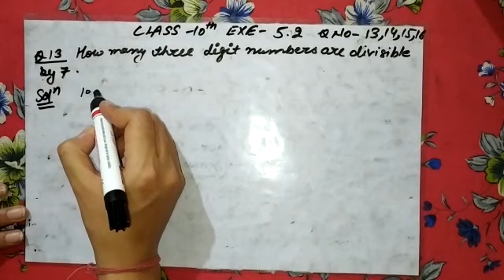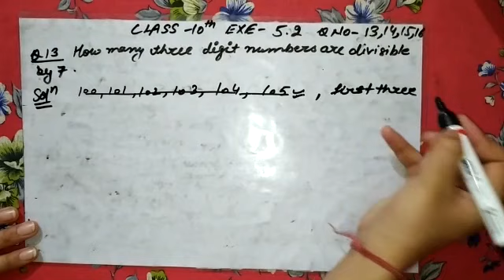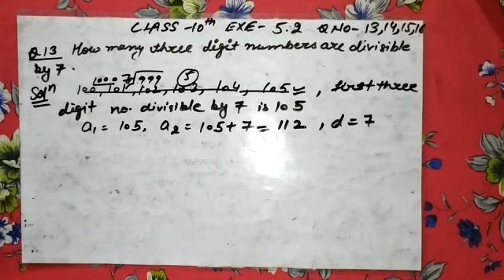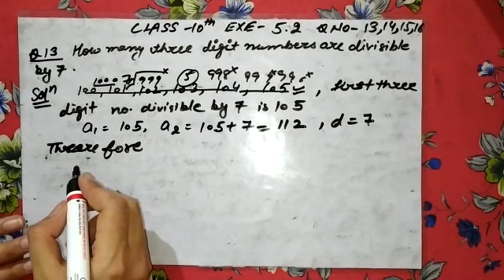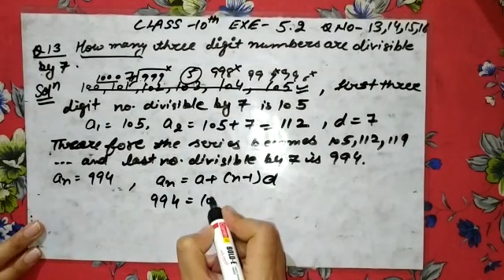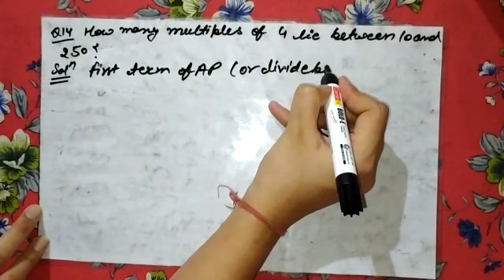Q13, Q14, Q15, Q16 Exercise 5.2 (Arithmetic Progression), Class 10 Maths, NCERT CBSE, UPBOARD, STATE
cbse class 10 maths chapter 5 exercise 5.2 question 13, Question 14, Question 15, Question 16
(Arithmetic Progression)  Class 10 Maths, NCERT CBSE, UP BOARD, STATE BOARD